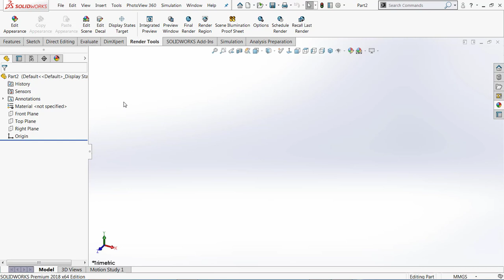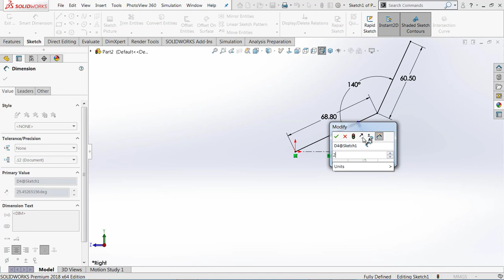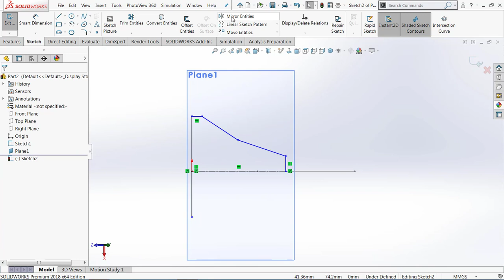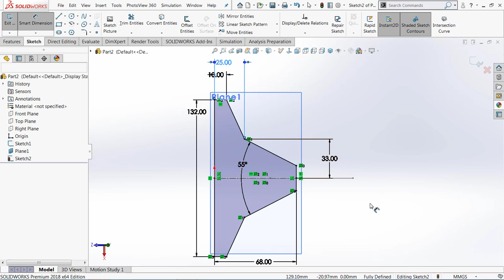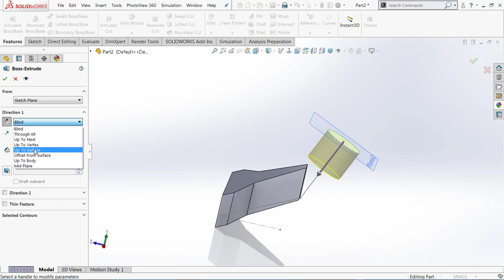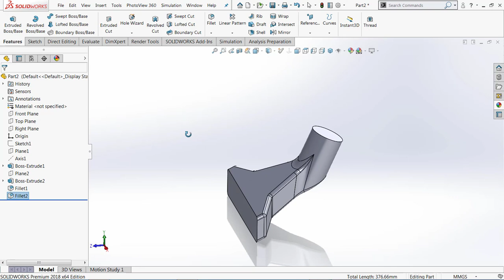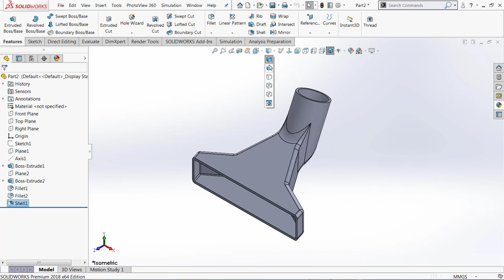Vacuum Cleaner Part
In This Tutorial we make Vacuum Cleaner Part in Solideworks.
Thanks to Gaurav Harke For Dimentions.

for next video you can add your suggestions thank you.